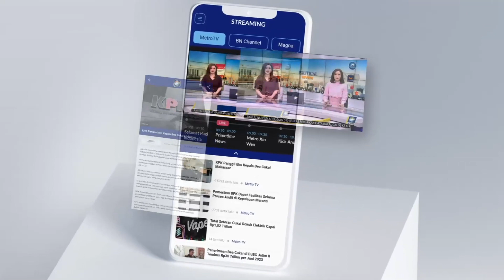Firli Bahuri Figur yang Licin?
MetroTV, Ketua KPK Firli Bahuri dengan leluasa bertemu dengan Menteri Pertanian Syahrul Yasin Limpo disaat KPK sedang melakukan penyelidikan perkara di Kementan.

Apakah tidak melanggar hukum pertemuan Firli Bahuri dan SYL di GOR Bulu tangkis di Jakarta? Apakah bukti foto itu bisa membuat Firli dinonaktifkan?